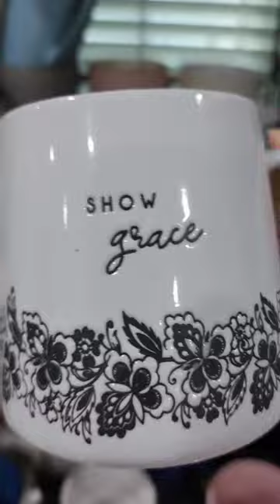Silk screen series mug, go and see anything insteresting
Various of silk screen mugs
1. Animal- cats
2. gray mug text
3. flowers
4. pink mug text
5. KIND&LOVING&BEAUTIFUL MOM